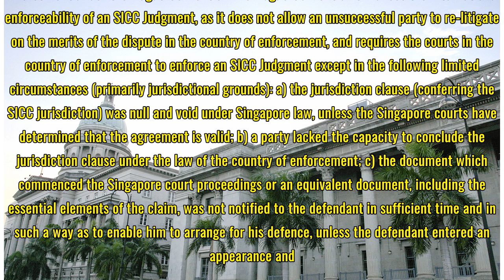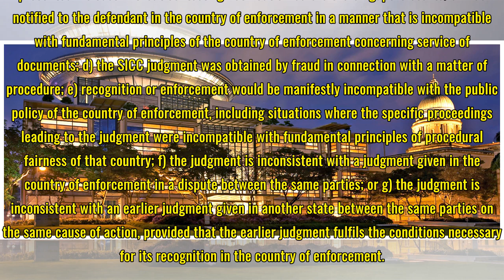The international enforceability of a Singapore International Commercial Court (SICC) judgement